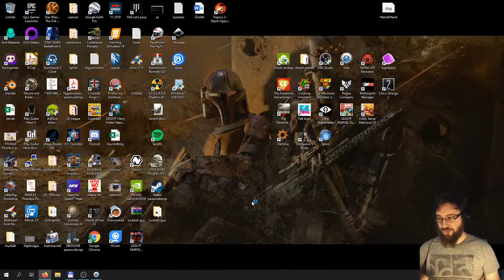Ország alapítós live - Spore #6